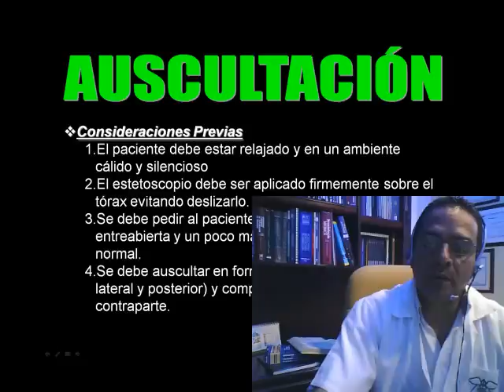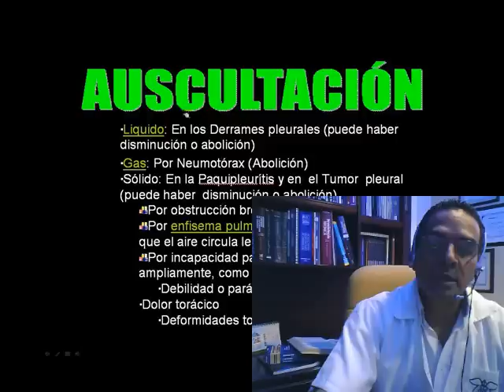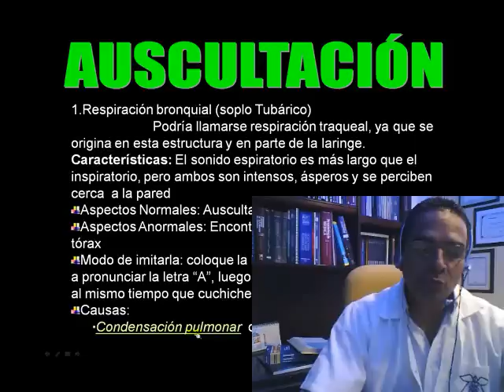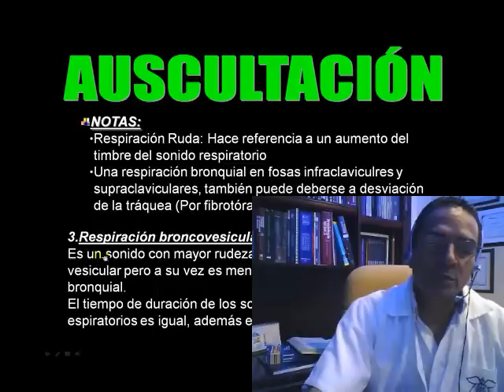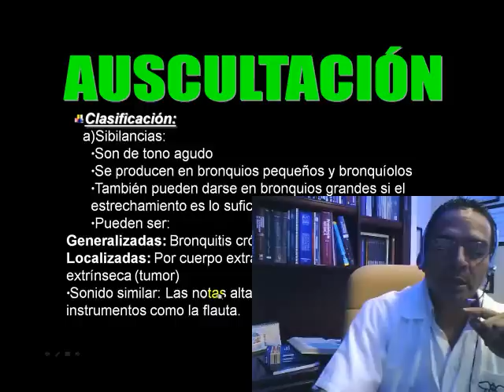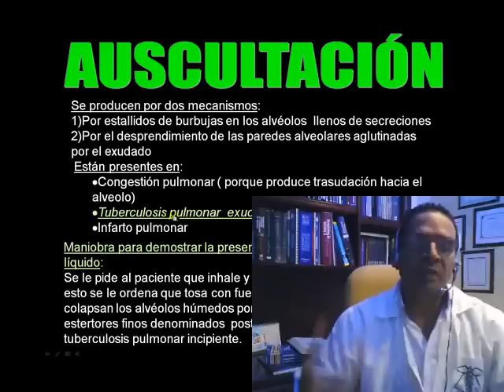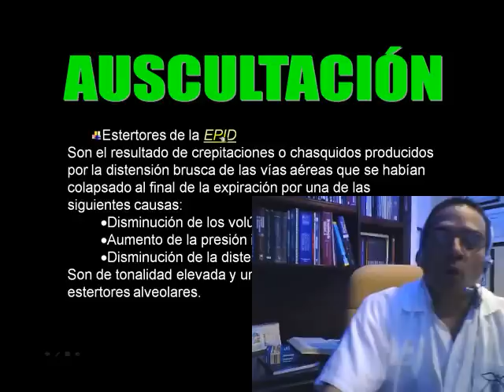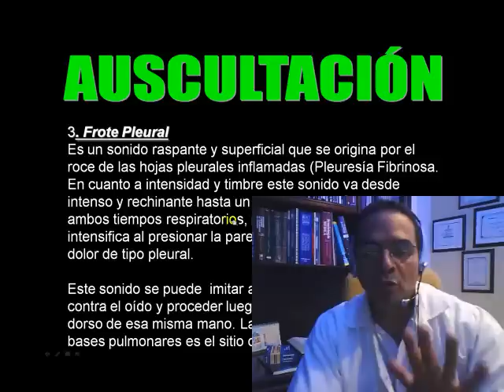SEMIOLOGIA RESPIRATORIO EXAMEN FISICO PARTE 4.wmv